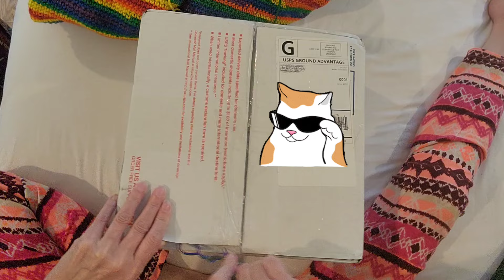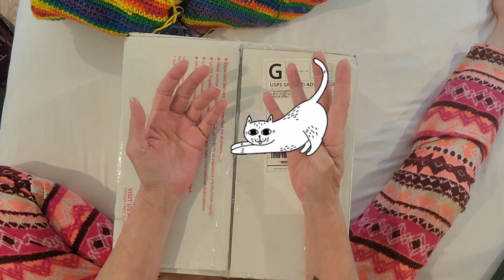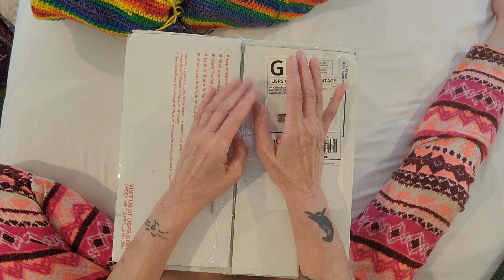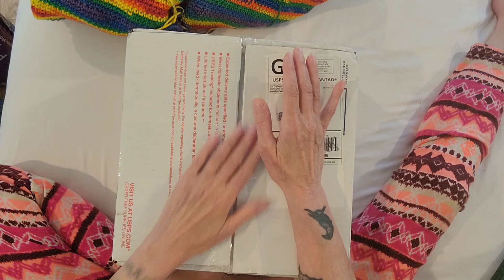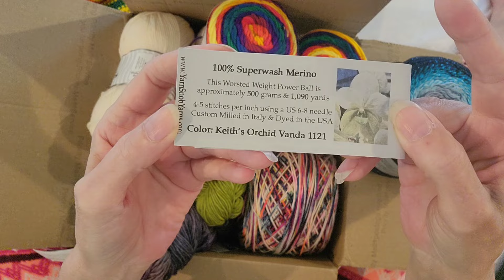😲 Mystery Box!! Super 😎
I received my Mystery Yarnolicious Box from Sweet Thryss from @thryssinstitches9655
😲 Whata Box!

❤️ We Have A MEMBERSHIP Now! $2.99 a month. You receive Loyalty Badges & Emojis on our Lives, at least 1 Members Only Video a month and 1 ticket in our Monthly Giveaway & Hint to the next Random Comment Giveaway video via community tab!! Whoot Whoot 🤗

For All giveaways, you must follow the YouTube guidelines and Agreements. Be 18 years of age or older. Physical prize to the lower 48 states. Elsewhere will be a monetary prize.

Support your local Animal Shelters 🐕 🐈 😻

TheRustyblades

FB: MAL & More with Mama G,
Mama G Gear and Giny Lasky Volante